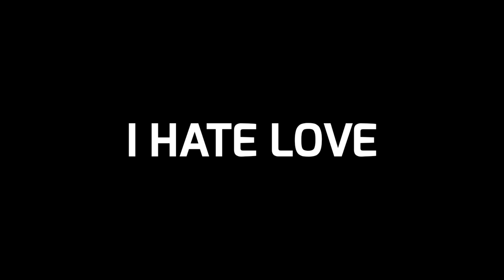🌹New Song Lyrics Black Screen WhatsApp Status | English Song Status | Very Sad Status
new song status love song status
whatsapp status
status song whatsapp status song
love song
song status
status love
black screen status song
navratri lyrics status
love song status for whatsapp
love lyrics whatsapp status tamil
love song status black screen
love song whatsapp status
love whatsapp status lyrics
whatsapp status
navratri whatsapp status
new song 2022 status
new song lyrics black screen